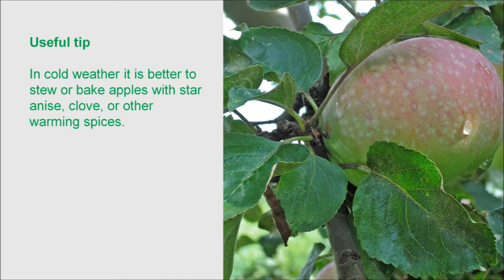Apples: Double Protection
With original song. Enjoy! Papers, relaxation recordings, laughter, etc. My Favorite Yoga My Favorite Qigong Self-help Best Wishes!